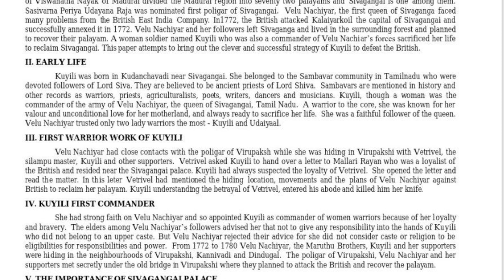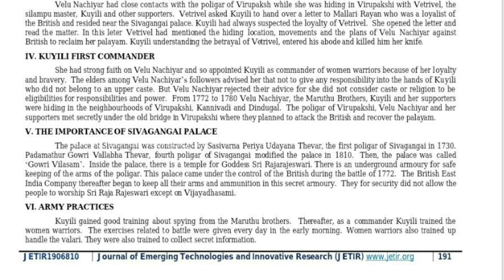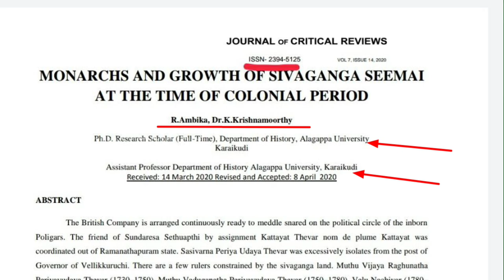வீரதாய் குயிலி வரலாற்று ஆய்வை வெளியிட்ட பல்கலைகழகங்கள் Kuyili History Research Published University